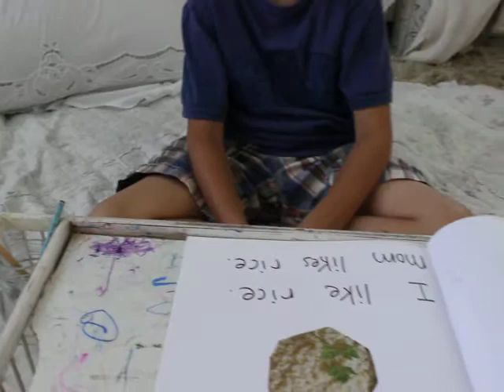Luke is learning to read!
Luke reads his first My Reading Book, and he does a great job!